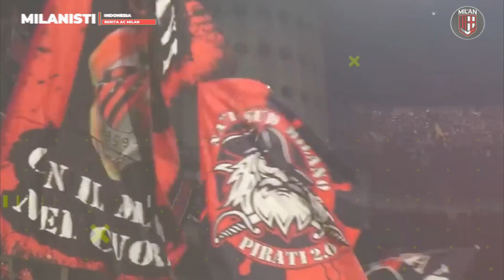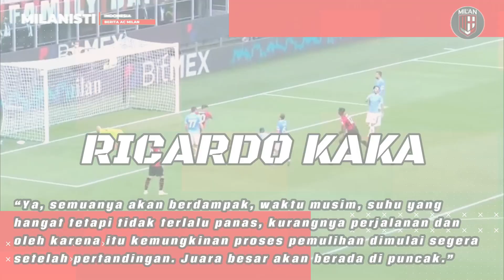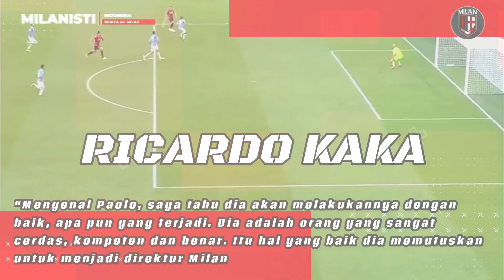DONE DEAL✅KALULU PERPANJANG KONTRAK❗️PERSELISIHAN BESAR IBRA VS MESSI📌TOMORI DI REMEHKAN TIMNAS😤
1. Gareth Southgate Tak Panggil bek Terbaik Serie A ke Timnas?
2. RESMI! AC Milan Perpanjang Kontrak Pierre Kalulu
3. Kisah Legendaris yang Tak Pernah Punah
4. Ricardo Kaka: “Apapun yang Terjadi, Paolo akan Melakukannya dengan Baik”